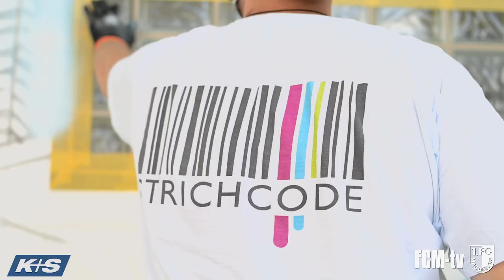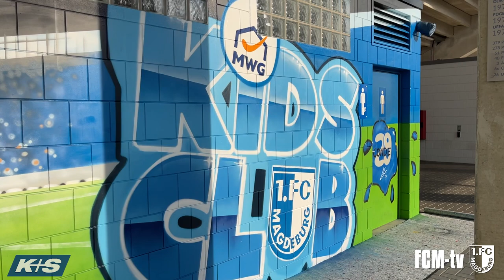Kreativ-Workshop KidsClub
Gemeinsam mit der Grafikdesigner-Firma Strichcode und dem KidsClub Namensgeber MWG-Wohnungsgenossenschaften veranstaltete der KidsClub Mitte August einen Graffiti-Workshop an der MDCC-Arena und gestaltete die Fassade eines Toilettengebäudes neu.

Kaliwerk Zielitz – Partner der Region:
Alle Informationen zur Ausbildung, Tipps für deine Bewerbung und
einen Berufe-Check, um herauszufinden welcher Beruf zu dir passt,